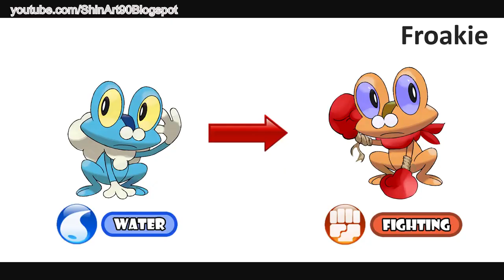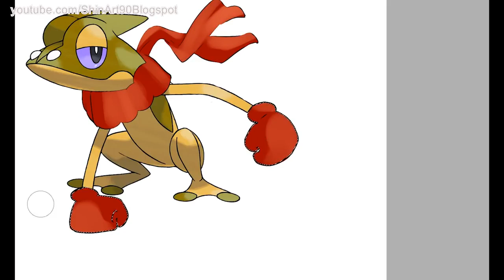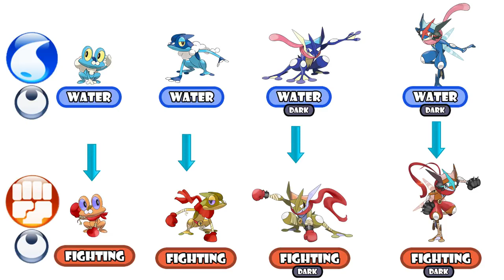Greninja Evolution Type Swap - Fighting Type.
In this video:
1. Froakie - Fighting Type
2. Frogadier - Fighting Type
3. Greninja - Fighting Type
4. Ash-Greninja - Fighting Type

This is a new version: Pokemon Evolution Type Swap - Fanart